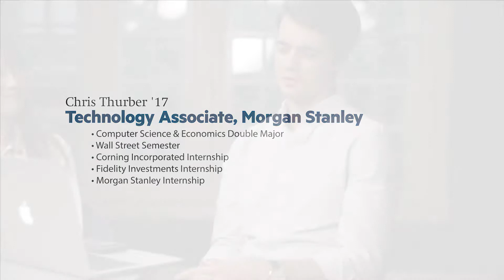Fidelity Investments Internship